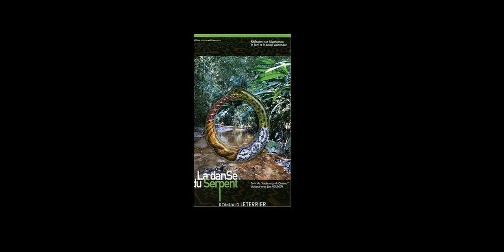APL - R Leterrier - J Kounen - La Danse du Serpent - Les Ovnis dans le Chamanisme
Allons Plus Loin - Live - Romuald Leterrier - Jan Kounen - La Danse du Serpent - Les Ovnis dans le Chamanisme - ITW Marie Thérèse de Brosses